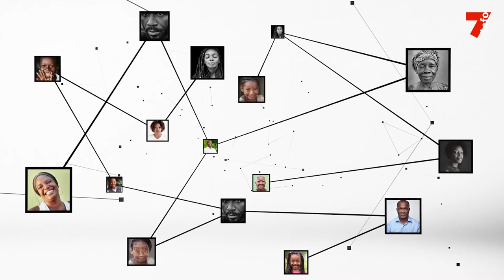Soro Mamadou (CSH) : "Le dialogue social est une arme pour engranger des victoires sociales"